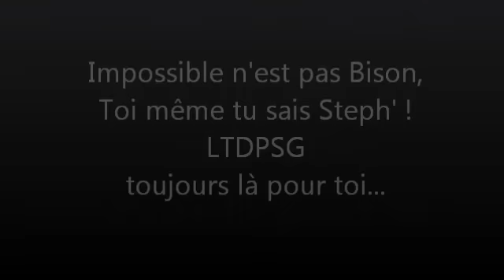100 mètres avec Stéphane Lambèse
100 mètres avec Stéphane Lambèse